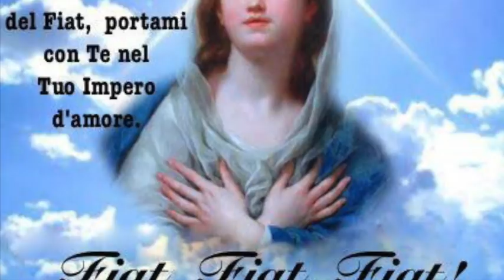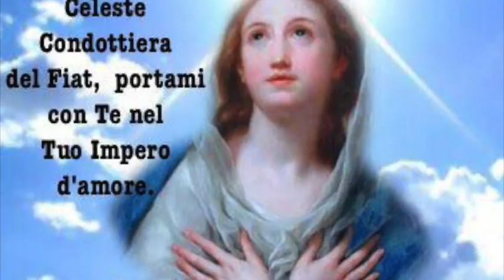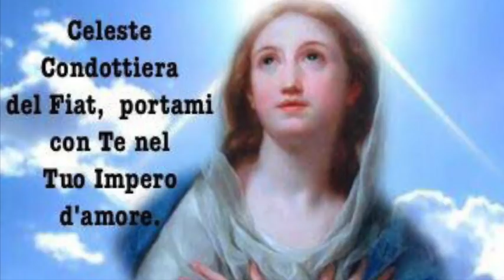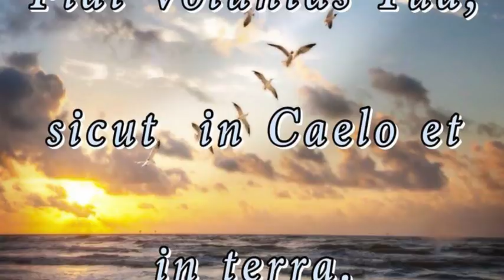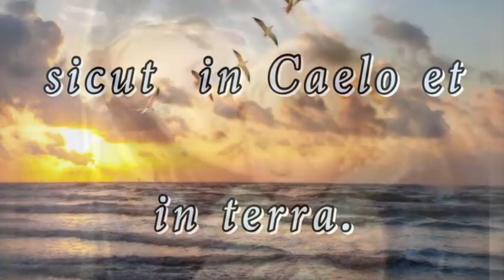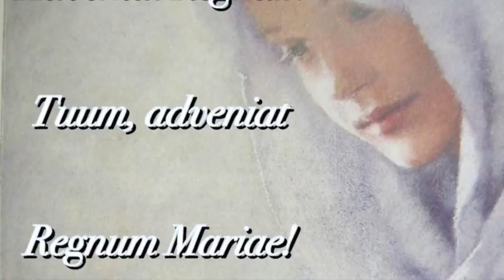La Riedificatrice del regno del Fiat supremo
Come Eva distrusse i piani che la Divinità aveva nella creazione dell'uomo, così la Divina Maria, col vincolare per sempre il suo volere a quello Divino, tutto restituì al Creatore, tutto riparò, e riedificò in sé e inaugurò per l'umanità il regno del Fiat supremo in cui, ora, chi vuole può entrare (Libro di Cielo, Volume 16, 13 Agosto 1923). Martedì 15 Maggio 2018